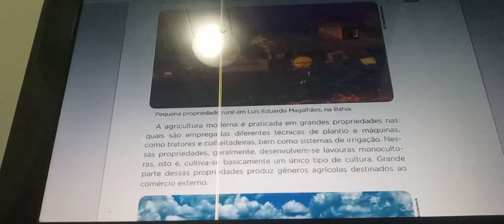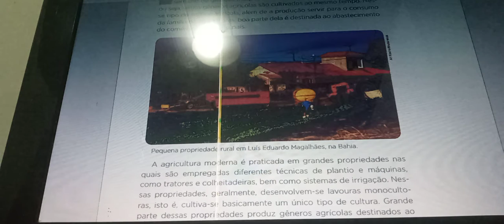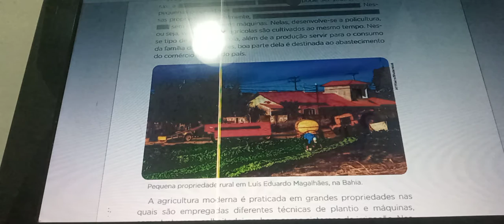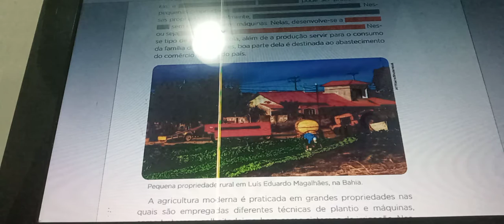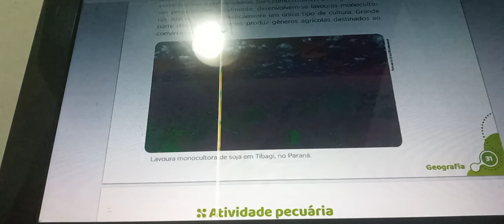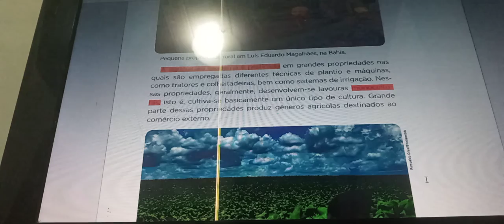5° Continuação do conteúdo anterior. 24/09/2021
5° Continuação do conteúdo anterior. 24/09/2021